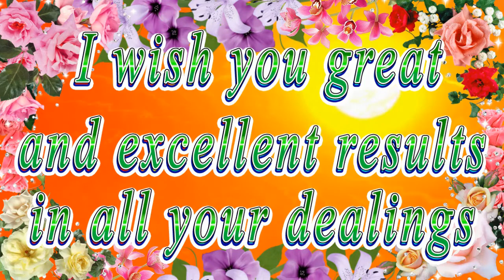Happy birthday dear Kira